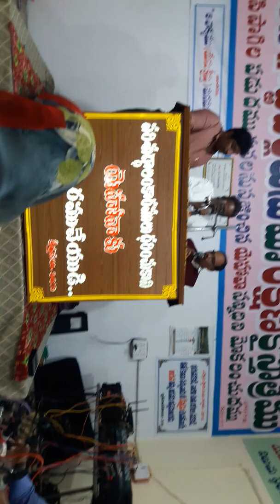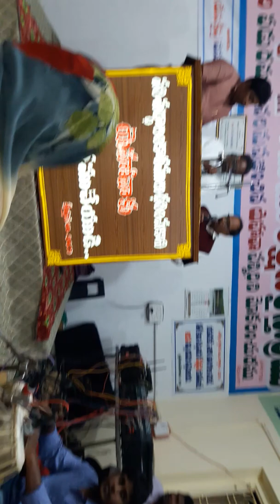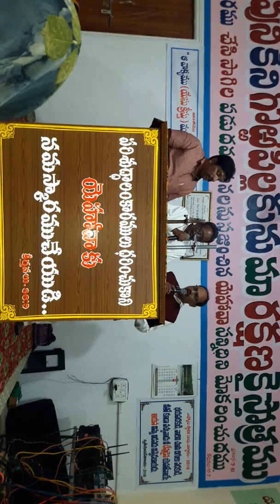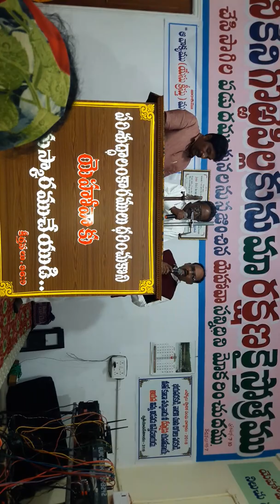Nityudesuni stutinchu song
● Keys:RJ Ambrose
●Pads:Gunashekar
●Tabala:John
●Singing:Bro.Thomas royal,Bro.Obed